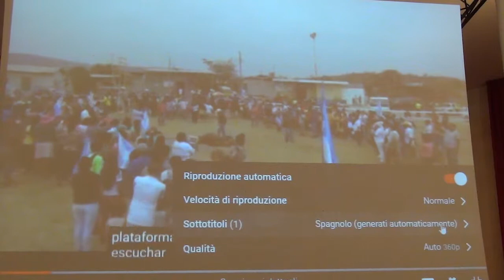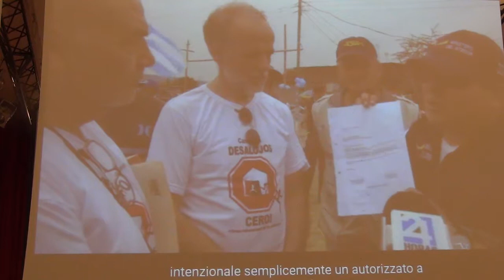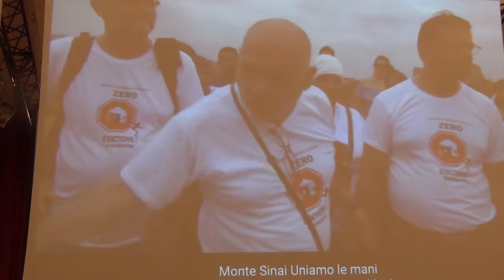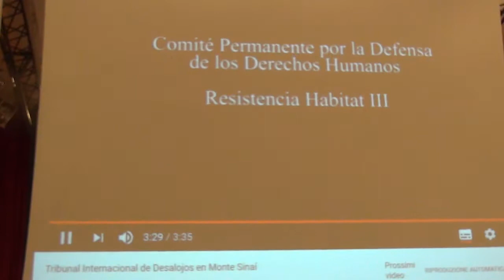Unione Inquilini 7/10 Livorno 09-11-19 Coordinamento nazionale I° giorno